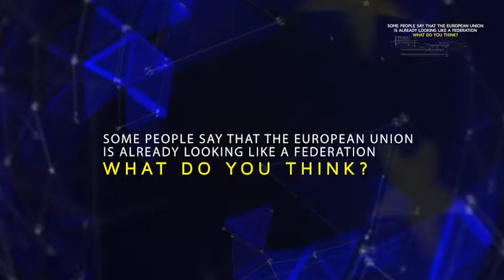Leo Klinkers Federalist pill n. 1 German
Viele Menschen werben für mehr Föderalismus, aber kaum jemand erklärt es.
Im Laufe der nächsten Tage werden wir genau das tun: wir erläutern, was Föderalismus bedeutet.

Fragen? Schreibt sie in die Kommentare. Interessiert an mehr Details? Tragt euch in unseren Newsletter ein